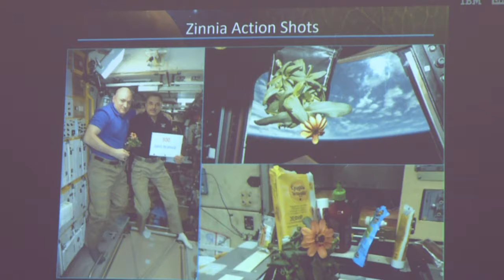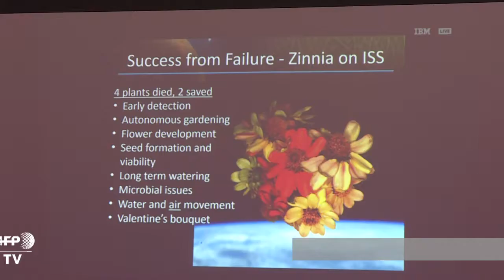Grüner Daumen im All? Nasa forscht an Weltraumgemüse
Einen grünen Daumen zu haben ist nicht immer einfach. Und noch schwerer ist es im Weltraum. Die US-Raumfahrtbehörde Nasa holt sich in Florida deshalb Verstärkung von Oberschülern, die ihnen neue Ideen geben sollen. In einem großangelegten Projekt experimentieren die Jugendlichen mit unterschiedlichen Anbaubedingungen.